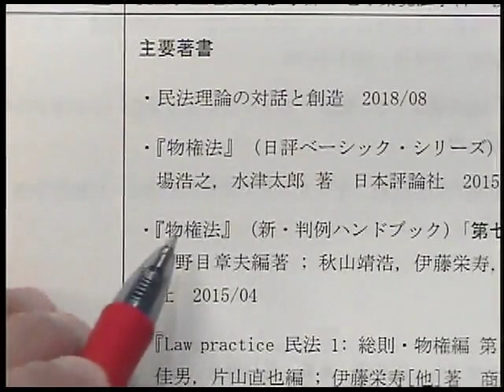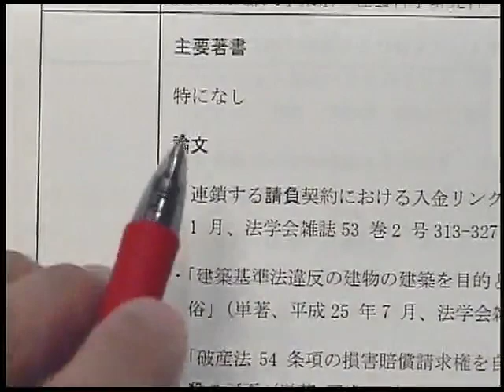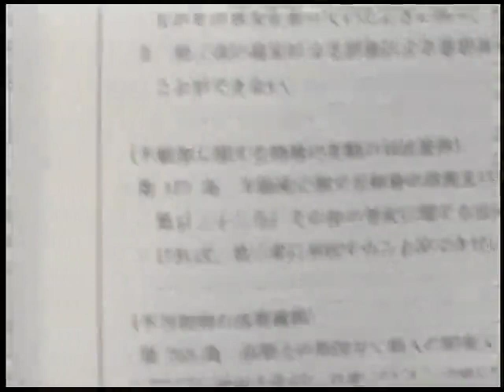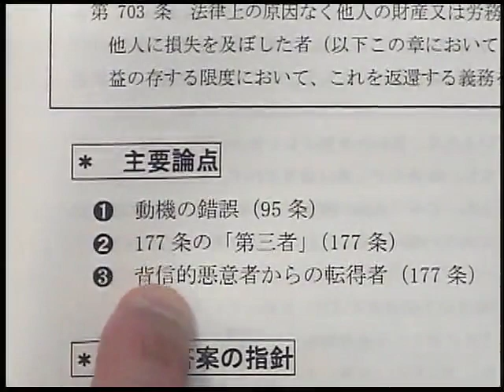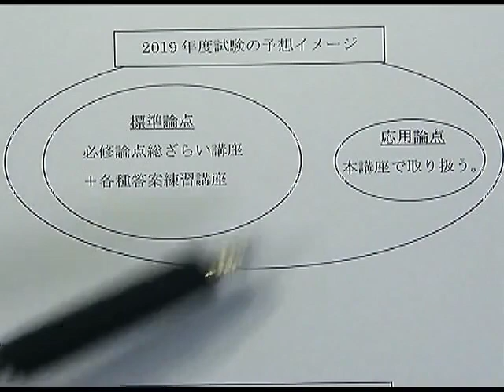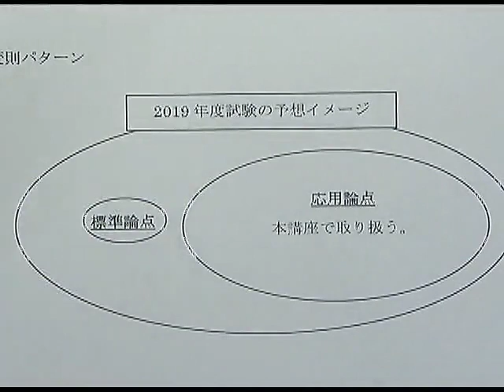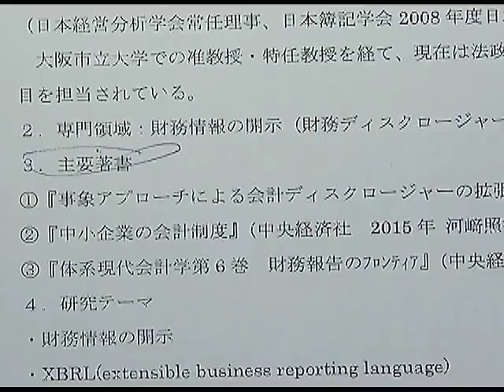【LEC不動産鑑定士】ズバリ的中！試験委員対策講座(2019年版一部抜粋)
2019年版の動画を一部抜粋しました(民法→経済学→会計学)。
LEC講師陣が試験委員を分析し、本試験直前に解説いたします。
「2020ズバリ的中！試験委員対策講座」の詳細はこちら